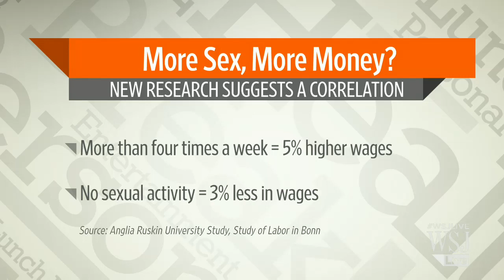Have More Sex, Make More Money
Money can't buy you love, but a new study suggests lovemaking can earn you money -- and not just if you're employed in the red light district. Quentin Fottrell and couples psychotherapist Dr. Fran Walfish join Lunch Break with details. Photo: Shutterstock.